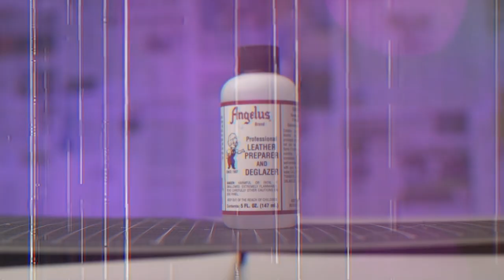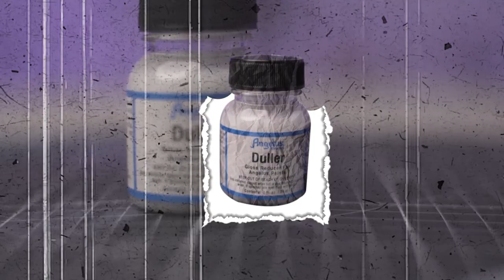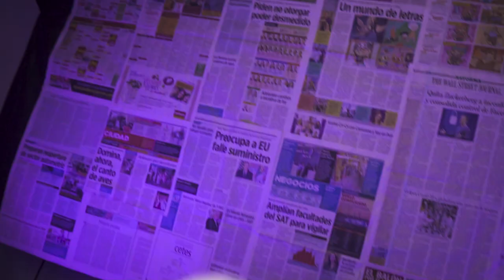CUSTOM EN SNEAKERS DE PIEL CON PINTURA ANGELUS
Con esto reforzamos los pasos a seguir para un excelente custom en sneakers de piel

Aquí tienes el link de los productos para que adquieras los de tu próximo custom